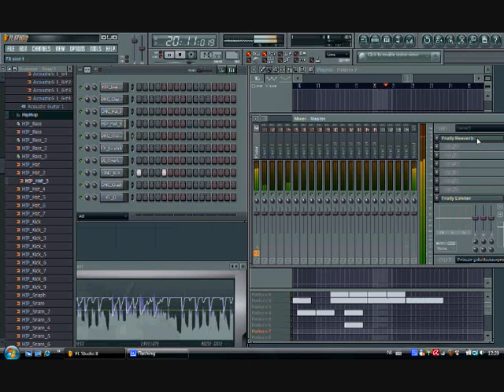Fl Studio 8. This is my first song I made in Fl Studio.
This is my first song I made in Fl Studio 8.  It's kind of short so i hope you like it.